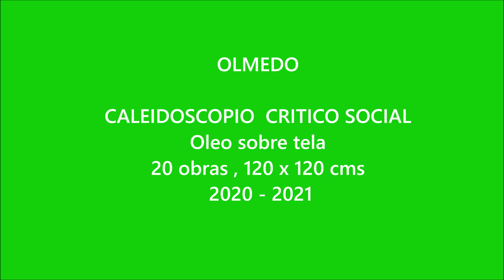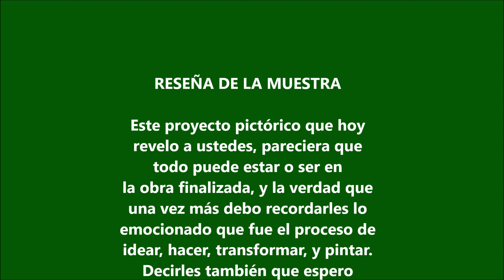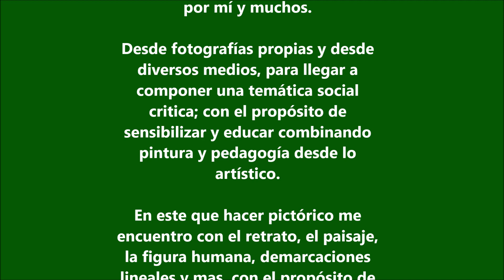Caleidoscopio Critico Social 20 ALEGORIAS DE 120 X 120 CMS PARA EL 2020 FUENTE ALAMO MURCIA ESPAÑA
Caleidoscopio Critico Social
RESEÑA DE LA MUESTRA

Este proyecto pictórico que hoy revelo a ustedes, como siempre pareciera que todo puede estar o ser en el producto u obra finaliza-da, y la verdad que una vez más debo recordarles lo emocionado que fue el proceso de idear, hacer, transformar, buscar y pintar, De-cirles también que espero expectante lograr trasmitir críticamente un aporte a nuestra sociedad.
Luego de repasar, retroalimentar y aplicar aprendizajes teóricos du-rante mucho tiempo. He querido, mostrar una labor pictórica mar-cada con un registro más personal y caótico a veces, como dirían algunos no tan relamido o esfumado, sin desmerecer el trabajo rea-lizado en tiempos anteriores por mí y muchos.
Desde fotografías propias y de diversos medios, para llegar a com-poner una temática social critica con el propósito de tocar, sensibi-lizar y educar combinando pintura y pedagogía desde lo artístico, lúdico, cívico e informal.
En este que hacer pictórico me encuentro con el retrato, el paisaje, la figura humana, figuras y demarcaciones lineales y sus combina-ciones. con el propósito de crear con el color espacios reales e irreales o de imaginación, de inducción o deducción a los que lla-mo en su construcción final, alegorías.
Son 20 obras pintadas en la técnica del óleo, sobre un soporte de tela o lienzo en formato cuadrado, tamaño 120 x 120 cts.
Al vivir en la era de la inmediatez de la adquisición del  conoci-miento entregado por los medios publicitarios y visuales, tengo como propósito con esta muestra  generar  aprendizajes variados desde lo sensorial, presentando donde se den las condiciones, cada obra con un código QR para que se puedan observar fotografías de las fases de la obra acompañadas de música, esto en la sala de ex-posición  y en un muro público; 20 códigos QR para generar una exposición abierta a la comunidad, caminantes y paseantes.

BIOGRAFIA

OLMEDO, Iquique, Chile, nace Daniel Samuel Chavez Olmedo, en el barrio popular Gabriela Mistral, hijo número nueve de once hermanos, su madre la Señora Escolástica del Carmen Olmedo y su padre Don José Lindor Chavez.
Realiza sus primeros estudios básicos en la escuela D-90. su se-cundaria en el liceo Libertador Bernardo O’Higgins y Academia Iquique, sus estudios profesionales son realizados en; breve paso por la capital, Santiago de Chile, junto a sus hermanas que permi-tían estos estudios y en su natal ciudad estudio Psicopedagogía en el IPIEC, y Pedagogía en E.G.B en La universidad de los lagos.
Su trabajo pictórico lo realiza a tiempo compartido como profesor en diferentes centros educativos.
Siempre cautivo del dibujo y la pintura, sus profesores aportaron desde la educación formal. Su maestro y padrino artístico es Mau-ricio Moran Casone, también participan en la formacion y expe-riencia pictórica los maestros Alexei Marinkovic y Alex Wittman.
Sus ascendencias pictóricas están marcadas por la corriente figura-tiva realista de menara especial su temática es el bodegón, la figura humana, y el micro paisaje y la técnica del óleo, hasta 2011.
Desde el 2012 emprende vuelo a Fuente Álamo Murcia España. Donde comienza un trabajo de acompañamiento a personas que sienten la necesidad de aprender de esta bella disciplina o vocación del ser pintor en su taller o centro cultural, compartiendo el tiempo entre el enseñar y pintar sus nuevas ideas…